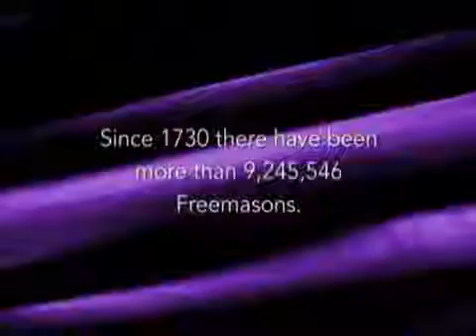Is Freemasonry Relevant in Today's World?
Several respond to the question including Brad Paisley, Dan Brown, Senator Mike Enzi of Wyoming and more.